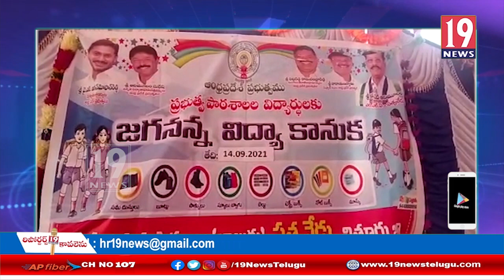సత్యవేడు హై స్కూల్లో జగనన్న విద్యాకానుక పాల్గొన్న ఎమ్మెల్యే కోనేటి ఆదిమూలం -చిత్తూరు జిల్లా